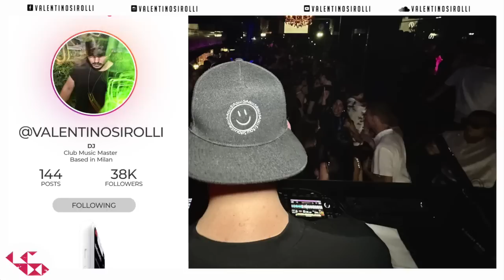DJ SONGS REMIX 2023 - Mashups & Remixes of Popular Songs 2023 | DJ Club Music Songs Remix Mix 2022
DJ SONGS REMIX 2023 - Mashups & Remixes of Popular Songs 2023 | DJ Club Music Songs Remix Mix 2022 | Real mixed and selected by Valentino Sirolli.

❓What I use:
📹 Software Audio Editing : Logic Pro X
🎬  Software Video Editing : Adobe Premiere Pro CC
📷 Software Photo Editing : Photoshop CC